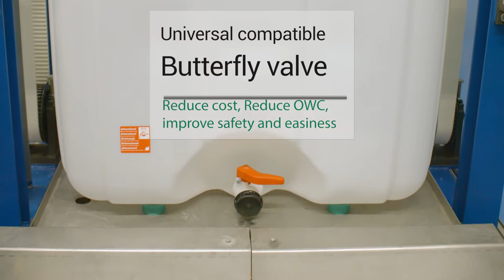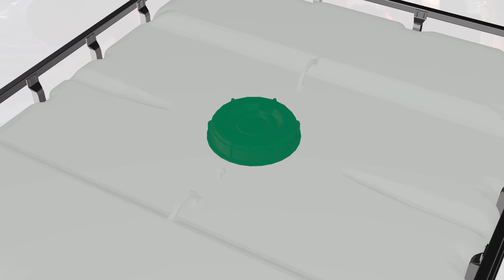GREIF EDE IBC manufacturing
This video, showing the production of IBC tanks, was provided by our supplier GREIF. Industrial Packaging Ltd is exclusive distributor in Ireland of their range of GCUBE intermediate bulk containers (IBCs), which are second-to-none in quality.

GREIF is a firmly established, successful manufacturer, with plants in 43 countries around the world, which helps to guarantee continuity of supply.
A huge advantage of using GREIF containers is their cleanroom manufacturing facility, which gives them the ability to achieve ISOTS 22002-4, the global food safety initiative accreditation, among other certifications.

This video gives further detail about the state-of-the-art manufacturing plant in the Netherlands, which supplies the products distributed by us in Ireland.

Find out about the full range of IBCs and other industrial containers we supply